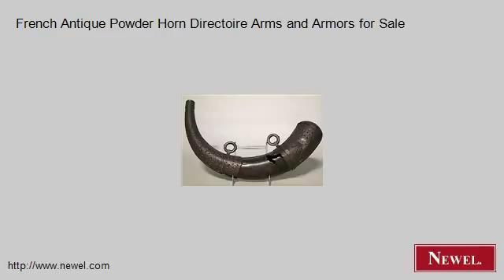French Antique Powder Horn Directoire Arms and Armors for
- Newel.com: French Antique Powder Horn Directoire Arms and Armors for Sale (Newel Art and Antiques, New York City)